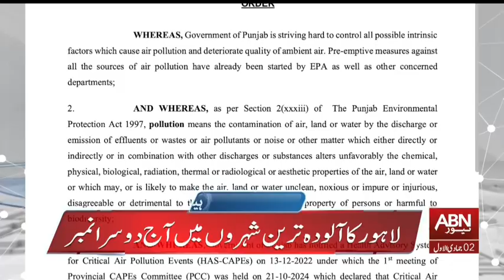HEADLINES 12:00 PM | 05 NOVEMBER 2024 | ABN NEWS